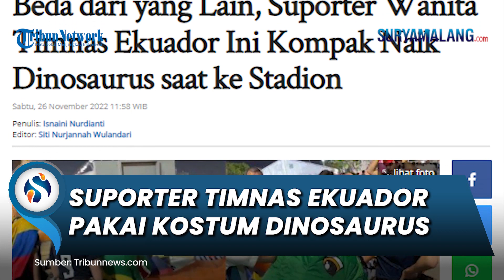Suporter Timnas Ekuador Pakai Kostum Dinosaurus saat Menuju Stadion, Ternyata Punya Makna Tersendiri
SURYAMALANG.COM - Tiga suporter wanita Timnas Ekuador ini mempunyai cara yang menarik guna memeriahkan Piala Dunia 2022.

Beda dengan yang lain, suporter wanita Timnas Ekuador ini tampak menaiki dinosaurus ketika menuju ke stadion.

Bukan dinosaurus sungguhan, melainkan suporter wanita Timnas Ekuador ini hanya memakai kostum hewan yang sudah punah tersebut.

Pemandangan tersebut diabadikan oleh Jurnalis Tribunnews, Eko Priyono, Jumat (25/11/2022).

Aksi yang dilakukan oleh suporter wanita Timnas Ekuador tersebut mereka lakukan ketika akan menonton laga Ekuador vs Belanda.

Eko pun berkesempatan mewawancarai suporter Timnas Ekuador tersebut.

Usut punya usut, ternyata ada sebuah alasan mengapa mereka memakai kostum dinosaurus.

Dari pantauan langsung via Facebook Tribunnews.com, kostum dinosaurus yang dipakai suporter memiliki mulut yang terbuka lebar.

Hal tersebut bermakna Ekuador akan memakan Belanda.

"Ekuador akan memakan Belanda," kata salah satu suporter.

Namun, tampaknya makna tersebut tidak bisa diwujudkan oleh skuad La Tricolor.

Seperti yang diketahui, hasil imbang 1-1 mewarnai laga Ekuador vs Belanda.

Artikel ini telah tayang di Tribunnews.com dengan judul Beda dari yang Lain, Suporter Wanita Timnas Ekuador Ini Kompak Naik Dinosaurus saat ke Stadion,